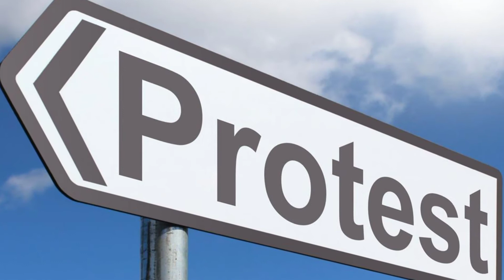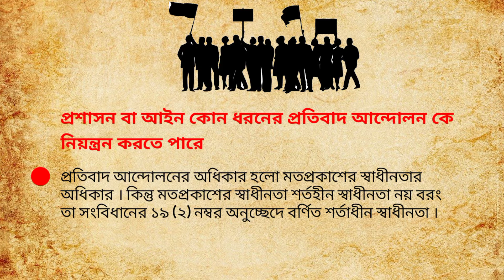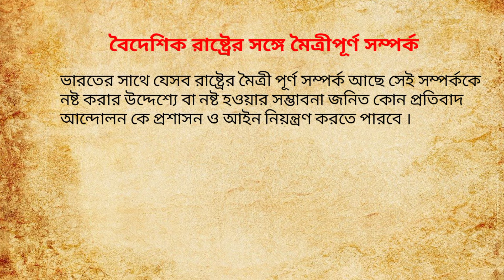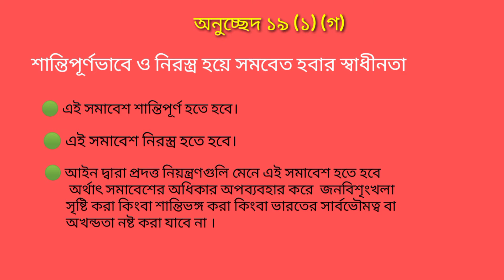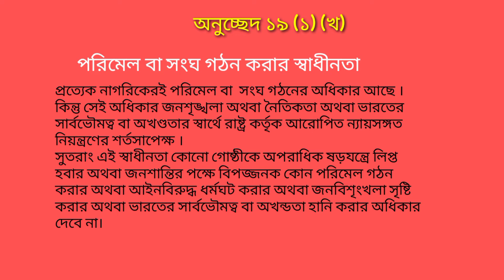How to enjoy Right to protest in Indian Constitution || Supreme Court Judgement || Article 19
The movement of farmers against farmers bill are flooded in all over India and we have also seen CAA movement. This video describe the right to protest of the citizen under Indian Constitution and also describe the various cases of Supreme Court related with right to protest of the citizen.

THANK YOU LEGAL_HELP_AND_ADVICE BANGLA